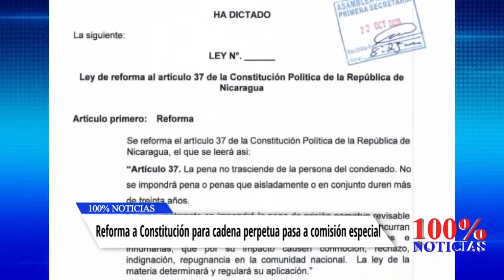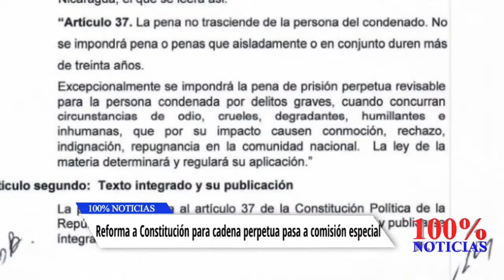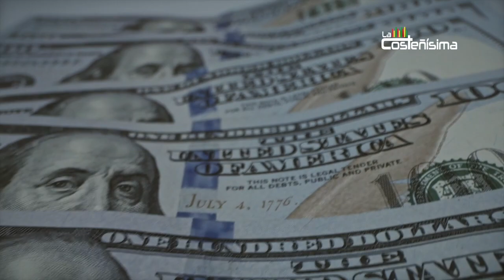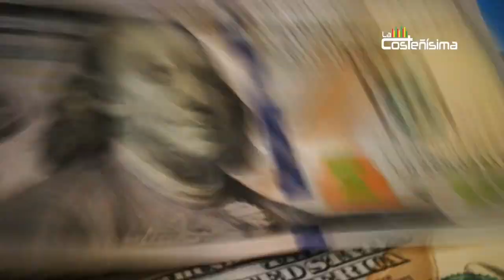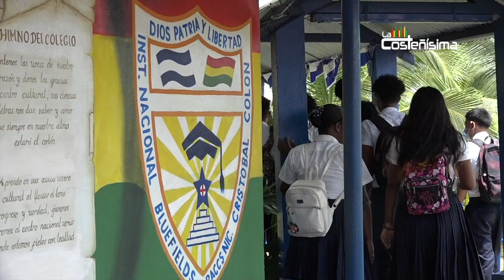Nicaragua 🇳🇮| Noticiero Voces en Libertad 28 de octubre de 2020